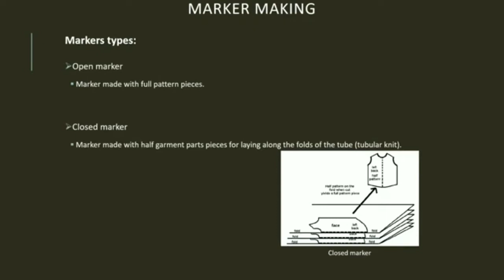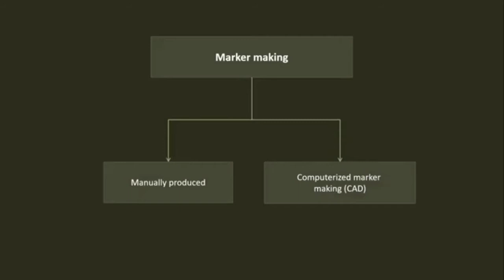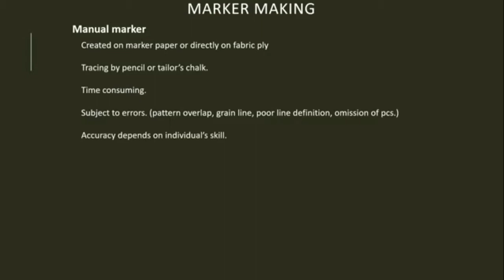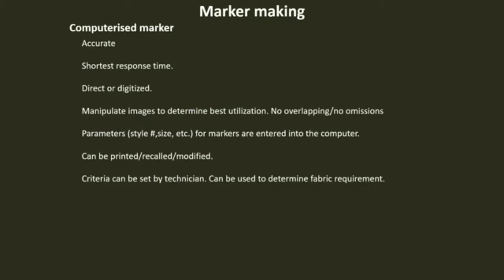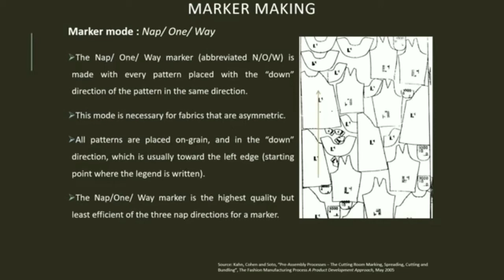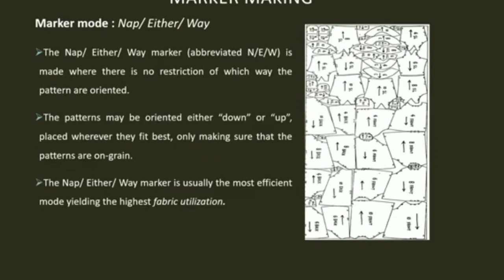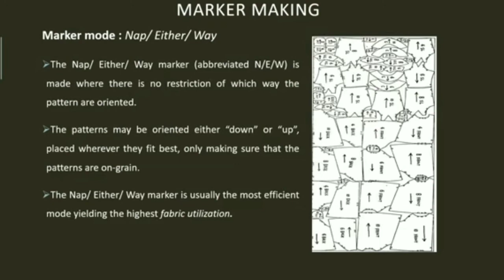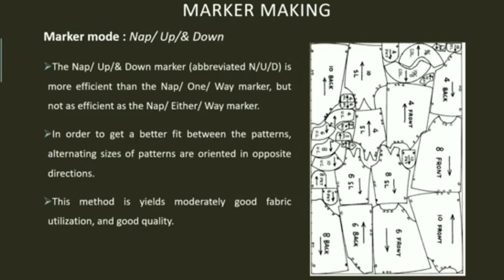Lecture-7 ||part 1||unit 2 || maker mode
Lecture-7 ||part 1||unit 2 || maker mode ( cutting room planning)